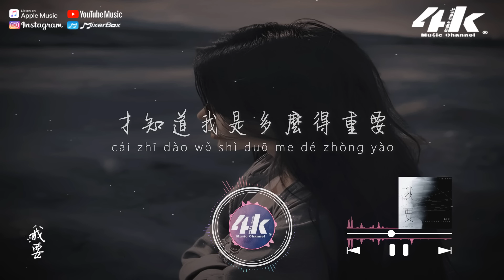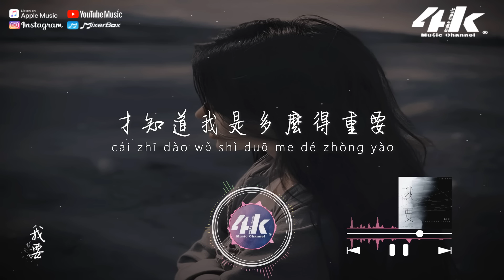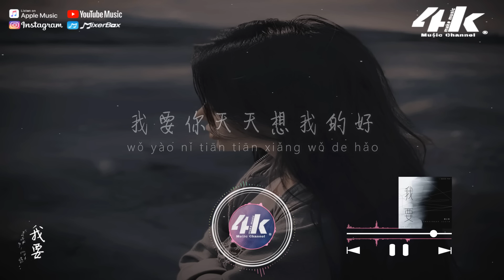林小珂 - 我要『我要你天天想我的好，忘也忘不掉。』【高音質|動態歌詞Lyrics】♫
我要你次次遭受背叛
次次又重蹈覆轍

我要
在你決定
丟下我的瞬間
讓所有詛咒
也緊跟著靈驗

我要
在你等到
新歡出現之前
她也同你一樣
帶著滿嘴的謊言
我要你一直遇人不淑
我要你一直愛而不得
次次又重蹈覆轍

我要你最後百口莫辯
在眾人面前丟盡了臉
把我這幾年受過的痛
再重覆一遍
才算是你對我的道歉
我要你天天想我的好
忘也忘不掉
要你夜夜和她爭吵
睡也睡不著
我要她永遠和你計較
沒完沒了
才知道我是多麼得重要

我要你變得窮困潦倒
不被人需要
要你對我於心有愧
猶如刀絞
要你最後孤獨終老
離開也無人知曉

/音樂製作/
演唱 : 林小珂
作詞 : 張曉晨 作曲 : 張曉晨
編曲/混音 : 歐陽嘉豪
和聲 : 夏初安 錄音 : kenc
配唱 : 龍龍 藝人經紀 : YY 音樂@李燦逸
制作人 : 一寸光年團隊
制作公司&OP : 一寸光年
唱片公司 : 野蠻流行

/影像製作/
場景 : 側臉
格式 : 1080pHD.60hz
製作 : 4K Music Make
封面設計 : 4K Music Make
00:00 我要
01:17 ​(Refrain) 我要你天天想我的好